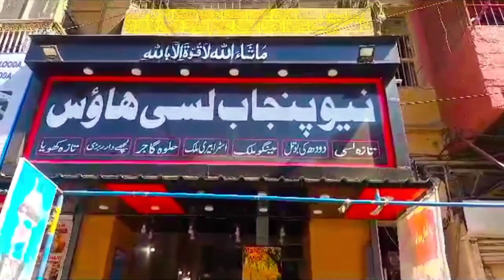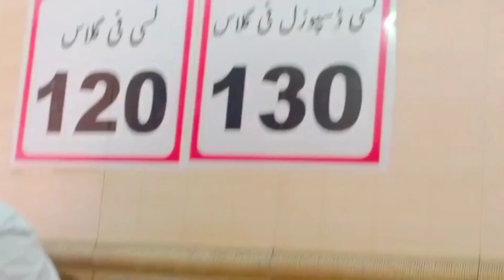Huge Lassi Making Process || New Punjab Lassi House || How To Make Lassi In all Flavors?